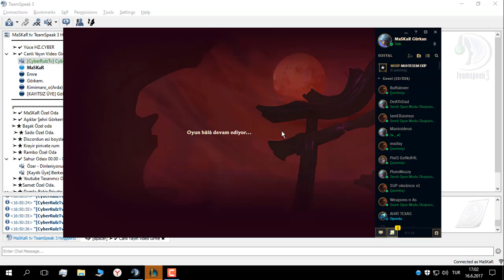Lee Sin İle İftara Doğru - Kanlı Av Modu - League of Legends